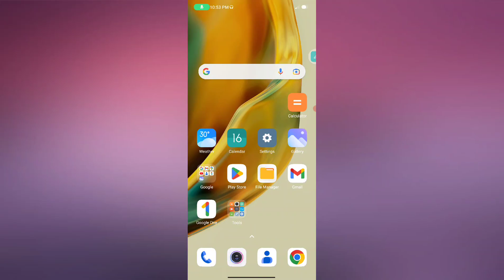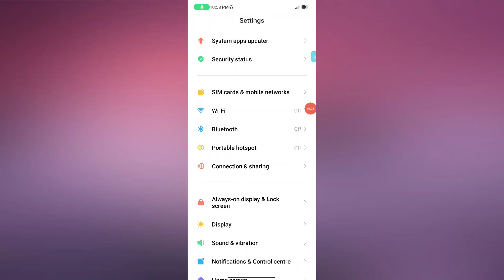Poco X5 Pro 5G Dialpad Sound kaise use kare | How to use Dialpad Sound